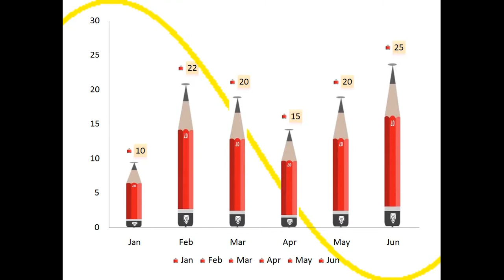Power Point templates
Tutor- Prakash's - Learning beyond Ends